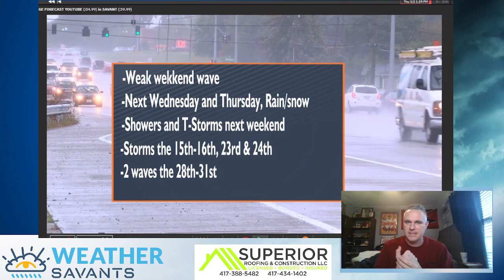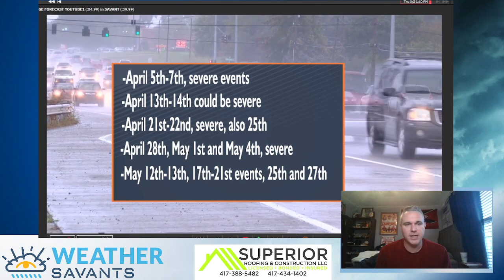Thunderstorms and your long range forecast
When will we have severe weather?